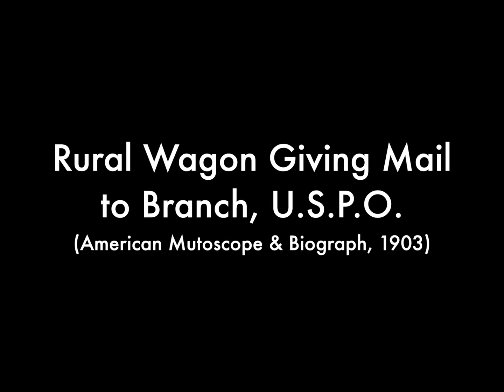Rural Wagon Giving Mail To Town Carrier, United States Post Office (1903 Black & White Film)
Ready, set, deliver! This silent film from 1903 takes you on a journey with a rural mail carrier. Watch as he awaits his delivery from a horse-drawn wagon marked "Rural Postal Delivery."  He then swiftly loads the mail onto his own two-wheel wagon and sets off on his route. A fascinating glimpse into the early days of rural mail service in America!

Source :
Weed, A. E., American Mutoscope And Biograph Company & Paper Print Collection. (1903) Rural wagon giving mail to branch, U.S.P.O. United States: American Mutoscope & Biograph Company. [Video] Retrieved from the Library of Congress,